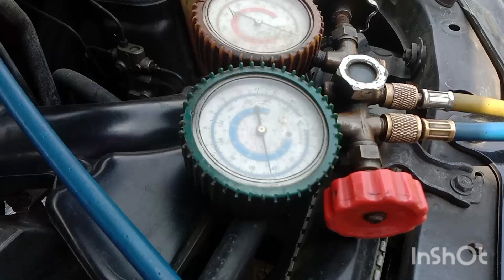CLEANING AVANZA 2016 KASAMA SI GARDO